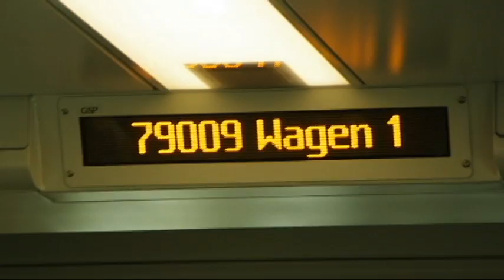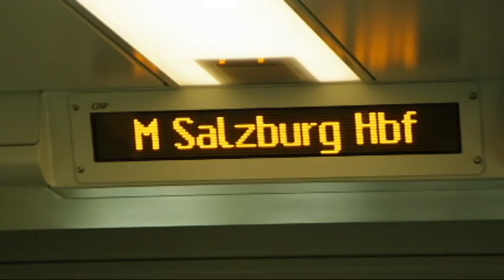Deutsche Bahn: Munich to Salzburg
I took the train to Salzburg in the morning so that I could spend most of the late morning and afternoon in Salzburg.    I used the fisheye lens for much of the video, which yielded what I think of as an interesting effect.